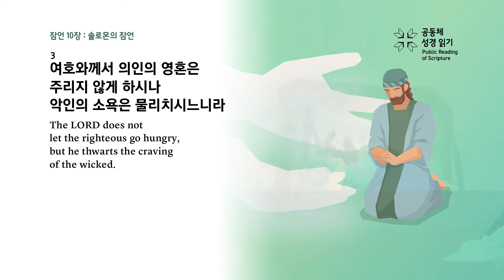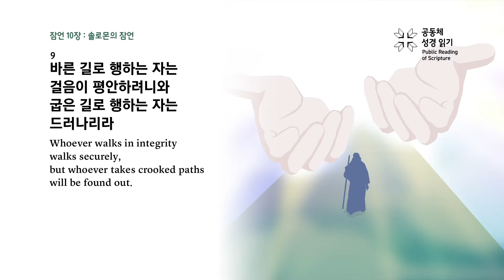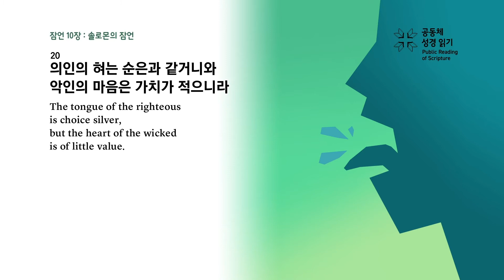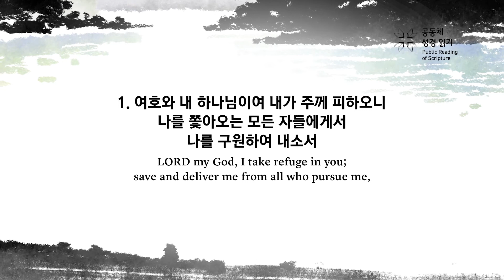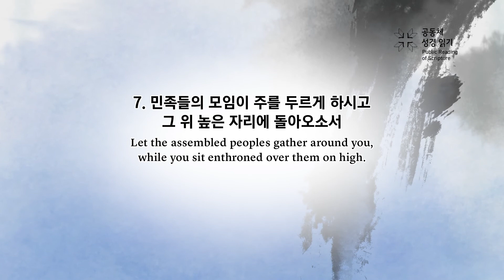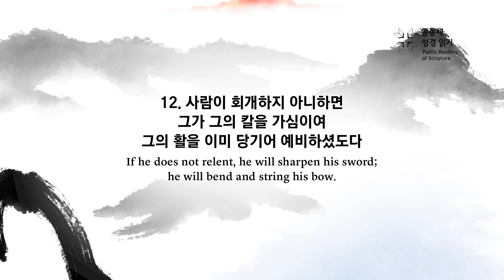PRS가정예배_46주차_주중 성경읽기 5일차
잠언 10장